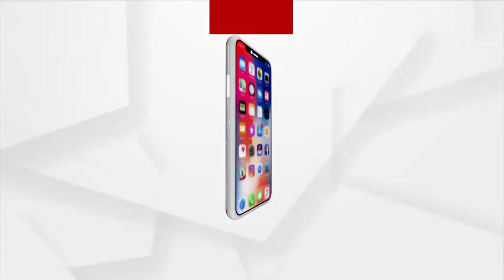ଆଇନ ଛାତ୍ର ଜ୍ଞାନଦତ୍ତ ଚୌହାନ ହାଇକୋଟ ଦ୍ଵାରସ୍ତ ହେଲେ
ବୁର୍ଲା ଭିମସାରରେ କୋରୋନା ସଂକ୍ରମିତଙ୍କୁ ଚିକିତ୍ସା ଅବହେଳା ନେଇ ଆଇନ ଛାତ୍ର ଜ୍ଞାନଦତ୍ତ ଚୌହାନ ହାଇକୋଟ ଦ୍ଵାରସ୍ତ ହୋଇ ପିଆଇଏଲ ଫାଇଲ କରିଛନ୍ତି । ଏନେଇ ଆଇନ ଛାତ୍ର ଜ୍ଞାନଦତ୍ତ ଚୌହାନ କଣ କହୁଛନ୍ତି ଆସନ୍ତୁ ଶୁଣିବା